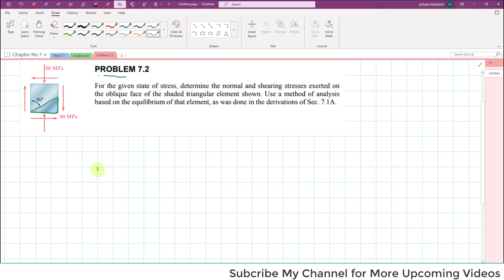Problem 7.2|Chapter 7| Engr. Adnan Rasheed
Transformation of stress & Strain
Transformation , Engr. Adnan Rasheed
Mechanics of Materials Lectures & Problems
MOM | Chapter 7 |Transformation of Stress & Strain | Engr. Adnan Rasheed
CHAPTER  : Transformation of Stress and Strain
Topic :  Problem 7.2
In this Lecture , you will Learn problem 7.2
For the given state of stress, determine the normal and
shearing stresses exerted on the oblique face of the shaded triangular element shown. Use a method of analysis based on the
equilibrium of that element, as was done in the derivations of
Sec. 7.1A
Transformation of Stress and Strain